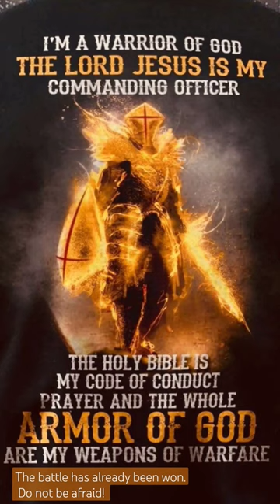Jesus Christ is my commanding officer and the scriptures are my code of conduct 💯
Written by the Apostle Paul, to give encouragement to the young Church of Thessaloniica.

call probably wrote 1 Thessalonians during his time in Corinth, round AD 50.

1st Thessalonians is probably Paul's earliest letter